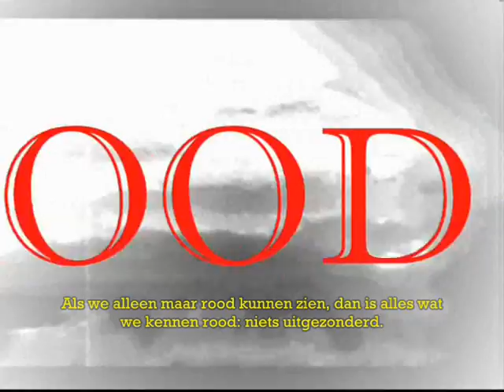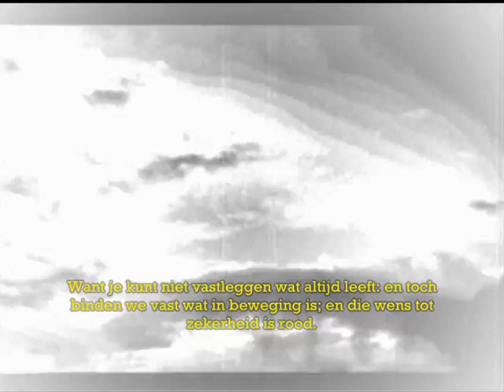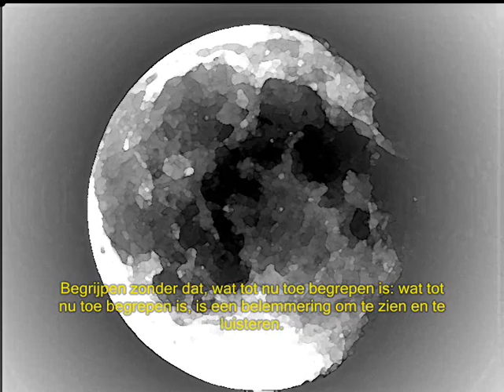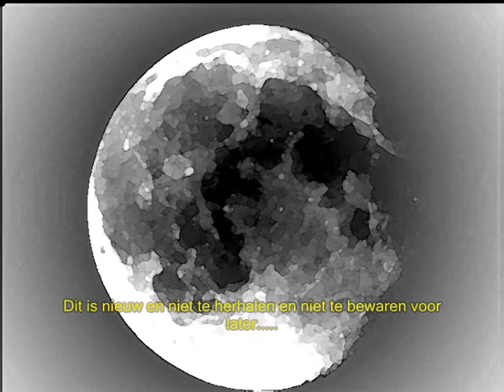ZEN RAP- sodie in rood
ALS WE ALLEEN MAAR ROOD KUNNEN ZIEN, DAN IS ALLES WAT WE KENNEN ROOD; NIETS UIGEZONDERD
ZELFS ALS WE HET VERMOEDEN HEBBEN, DAT ER OOK ANDERE KLEUREN ZIJN, DAN IS DAT
VERMOEDEN ROOD